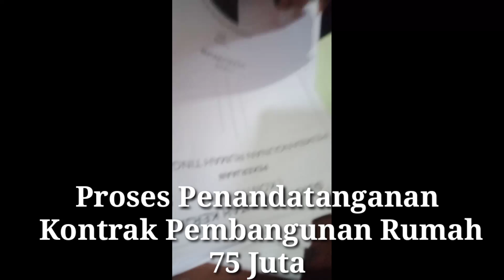AKAD KONTRAK PEMBANGUNAN RUMAH 75jt DI PEKALONGAN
Hai sahabat properti, salam sehat salam sukses.

 terima kasih

Untuk request video bisa
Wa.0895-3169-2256